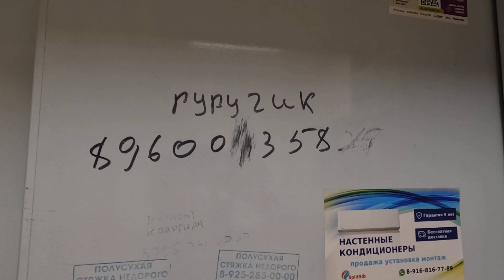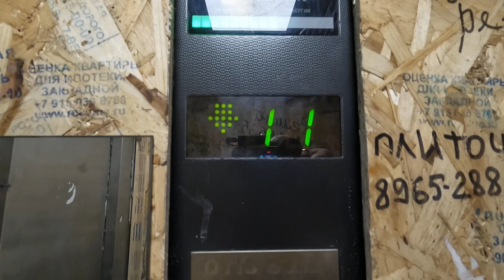Новостройка в Москве обзор ЖК Настроение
в Марте Месяце мой клиент купил себе квартиру в Этом ЖК, через неделю позвонил мне и говорит продай!) Я ЖК Настроение знал, виде его стройку с самого котлована, конечно взял в работу и продаю эту квартиру до сих пор)) Ситуацию на рынке знаете)) а если нет подписывайтесь на мой телеграм канал, там я често говорю о том что происходит на рынке Недвижимости в Москве и выкладываю объявление по продаже квартир по хорошим ценам

Привет, меня зовут Константин Муравьев.  Моя цель — ваше спокойствие и комфорт при совершении сделки с недвижимостью в Москве. Процесс выбора и приобретения недвижимости в Москве всегда был и остается одним из самых волнительных для любого человека. У многих это происходит один раз в жизни и здесь важно принять верное решение, не ошибиться. Люди всегда думают о своем будущем и о будущем своих детей или внуков. Именно поэтому многие стремятся улучшить свои жилищные условия. И я могу вам помочь. Мои знания и опыт — это именно то, что необходимо для совершения успешной сделки. Я и мои помощники, сделаем максимально комфортной и выгодной Вашу покупку, продажу или аренду недвижимости в Москве. Я и мои специалисты помогут с сопровождением сделки по жилой и коммерческой недвижимости в Москве от начала до конца!

Канал очень важен и полезен инвесторам, я часто говорю про цены за сколько купили, за сколько продали, а если не сказал всегда можно позвонить мне или написать. (это очень важно, сайты о продаже недвижимости не дают реальной картины) Подписывайтесь на канал и смотрите видео если планируете купить или продать квартиру в Москве. Не выходя из дома знакомьтесь с Москвой.

Пишите и получите премиальное обслуживание 🔥